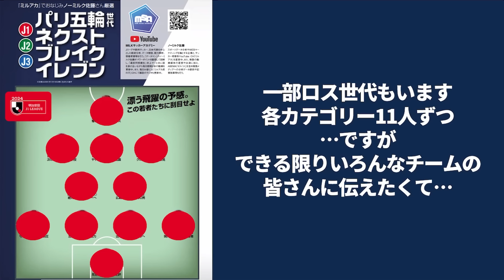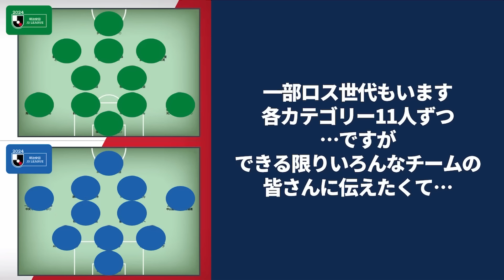【エルゴラ選手名鑑】ノーミルク佐藤的「パリ世代ネクストブレイクイレブン」掲載！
調査してほしい内容、取り上げてほしい内容があればコメント欄か下記のSNSまで！

・ミルアカ虎の穴/サブ @井上マーのミルアカ虎の穴2ndch